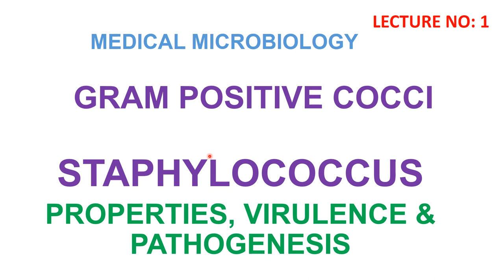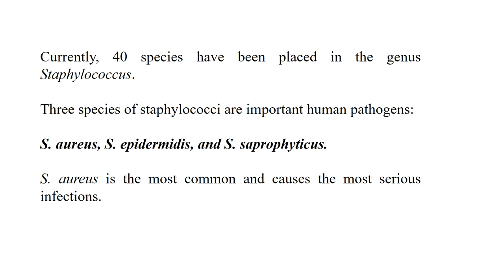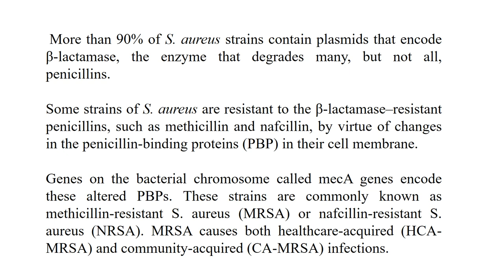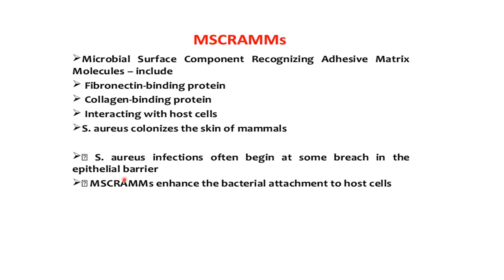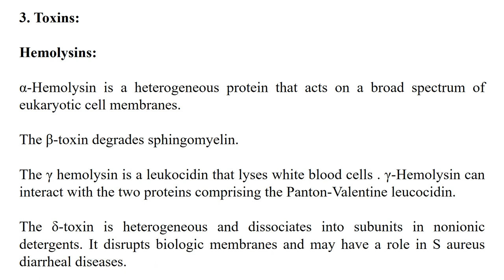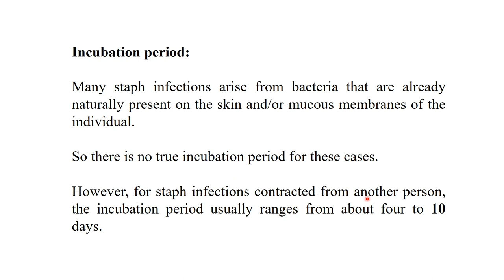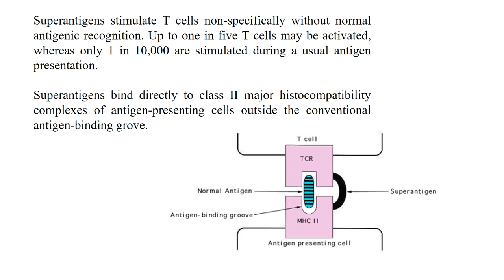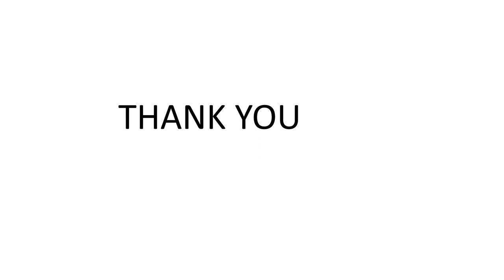Styphylococcus | Characteristics | Virulence factors | pathogenesis | Medical microbiology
There are two medically important genera of gram-positive cocci:
Staphylococcus and Streptococcus.
Staphylococci and streptococci are non-motile and non spore forming.
Both staphylococci and streptococci are gram-positive cocci, but they are distinguished by two main criteria:
 Microscopically, staphylococci appear in grapelike clusters, whereas streptococci are in chains.
(2) Biochemically, staphylococci produce catalase (i.e., they degrade hydrogen peroxide), whereas streptococci do not.
STAPHYLOCOCCUS
The name was coined in 1880 by Scottish surgeon and bacteriologist Alexander Ogston.
Important Properties:
Staphylococci are spherical gram-positive cocci arranged in irregular grapelike clusters (1μm in diameter).
Capsule: some strains have capsule.
Motility: non motile
Non spore forming bacteria.
biology learning zone
medical microbiology lectures
clinical bacteriology